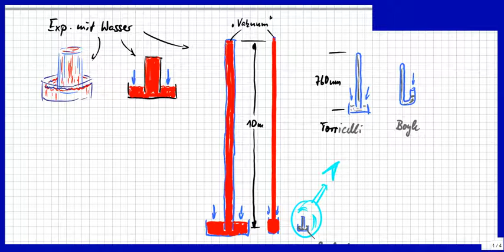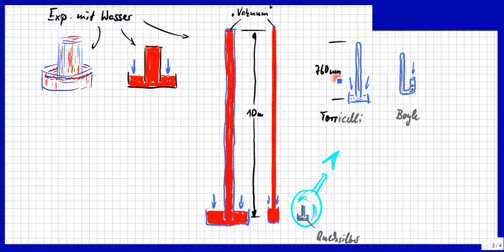Der Luftdruck, wie messen, Einheiten, Normaldruck, Maßzahlen, Maßeinheiten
Bitte, helfen Sie uns Endlich wieder (Sapere aude!) Für alle und Medizinische Physik 26: Um die verschiedenen Maßzahlen und Maßeinheiten zu verstehen, wird das anhand der geschichtlichen Entwicklung erklärt. Dann ist es einfach.
Lieber verstehen als auswendig lernen. (Björn Köhler, MaPhy)  Physik IST einfach, versprochen! Die anderen Fächer auch. Es gibt aber einen kleinen Haken.